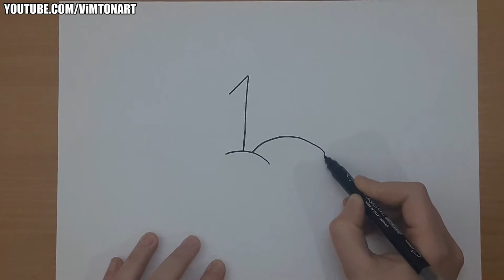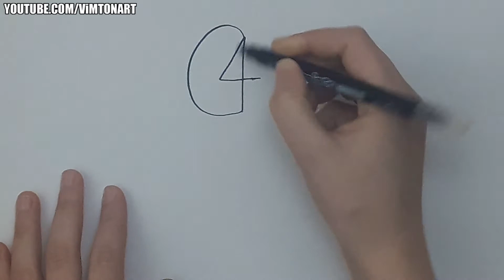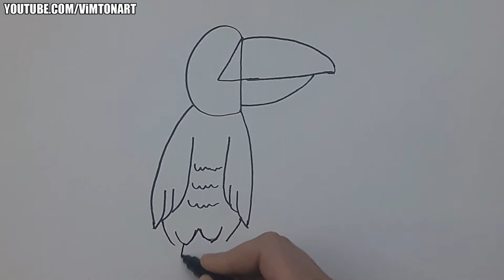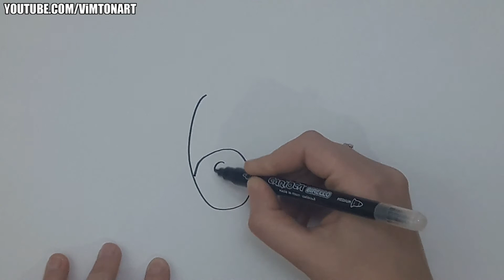How to Draw Animals With Numbers (1-10)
How to Draw Animals with Numbers Step by Step
Publishing : Vimton Art